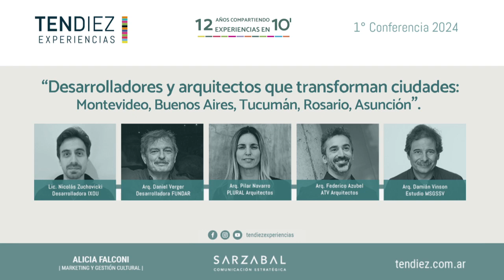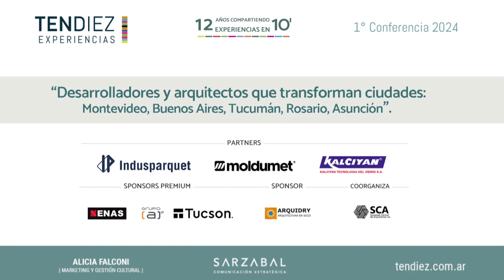06-. Indusparquet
TENDIEZ experiencias - 1° Conferencia - Buenos Aires / SCA - 15 de mayo 2024
"Desarrolladores y Arquitectos que transforman ciudades: Montevideo, Rosario, Tucumán, Buenos Aires y Asunción"